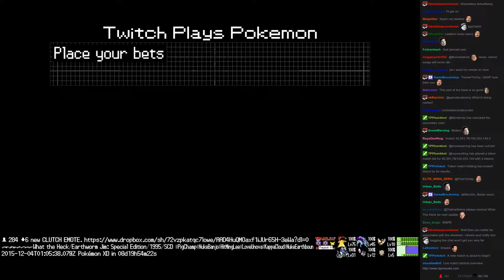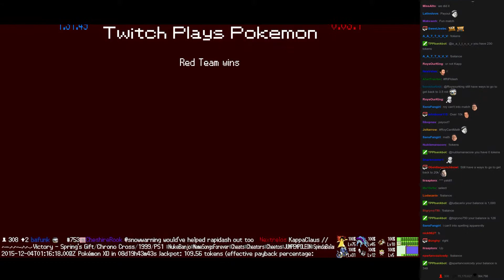Twitch Plays Pokémon Battle Revolution - Match #31496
Match #31496 [Blue: Vileplume, Castform, Rapidash] vs [Red: Cubone, Swablu, Dragonite]